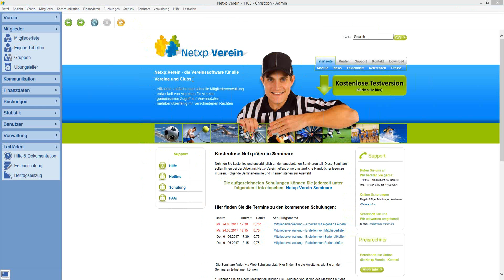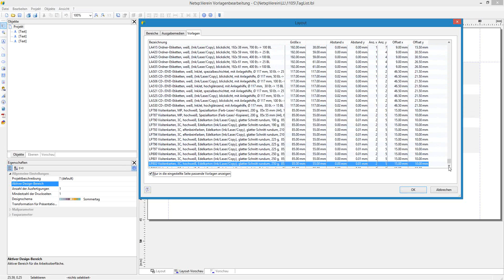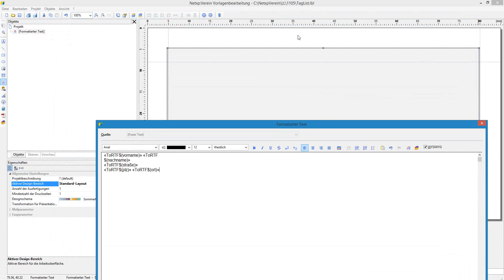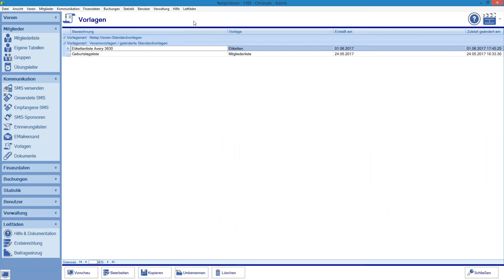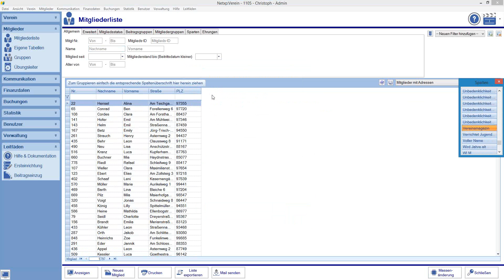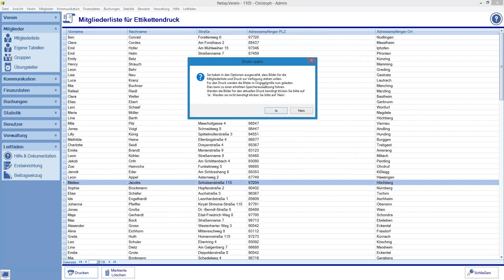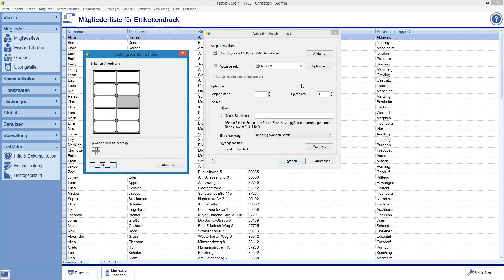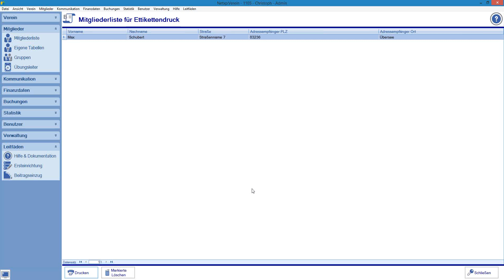Netxp Verein: Mitgliederverwaltung - Erstellen von Serienetiketten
In diesem Video erfahren Sie merh zum Thema Erstellen von Serienetiketten.